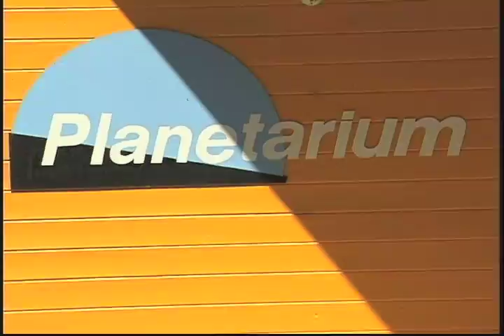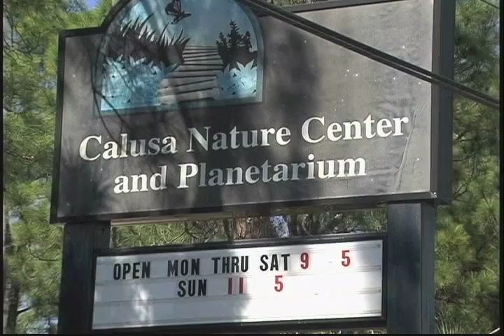D'LATINOS CALUSA NATURE CENTER PT 1